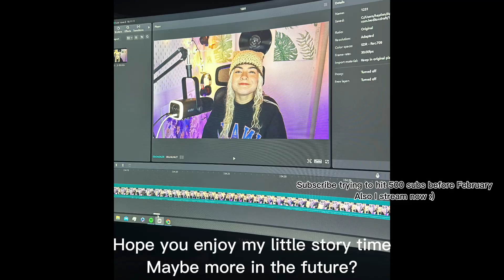Shopping story time| sorta podcast vibe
Yo my first ever story time:) hope you liked it.
 It’s not really that crazy maybe more in the future ALSO I’m streaming on twitch so if you wanna stop by and watch that would be cool.

FAQ:
- What editing software do I use? - CapCut